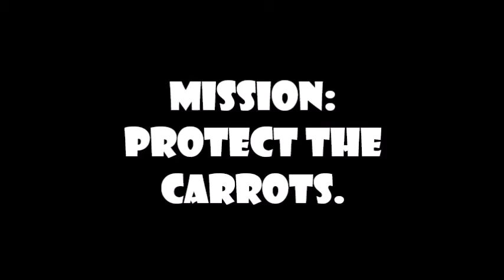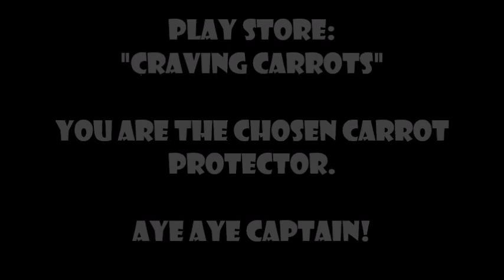CRAVING CARROTS...Game Play.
"Craving Carrots"
They Never Told You Carrots Are Becoming Extinct.
What happens when Stick-men and Carrots meet up?

Play Store:
Craving Carrots